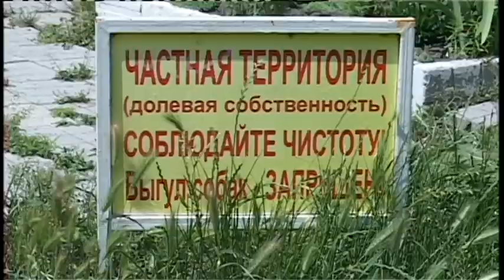В Анапе продолжается конкурс на звание «Самый уютный дворик»